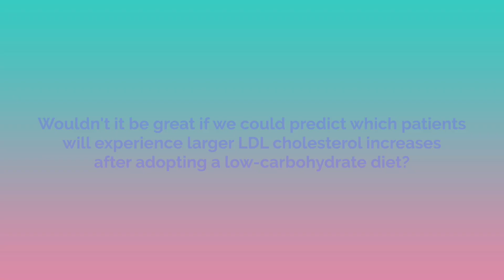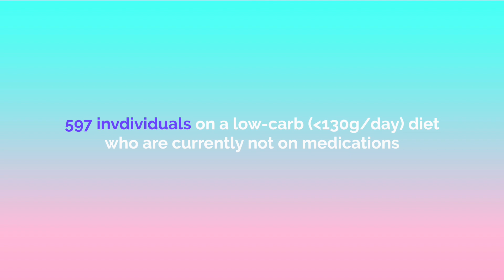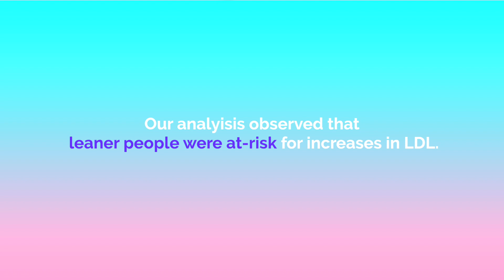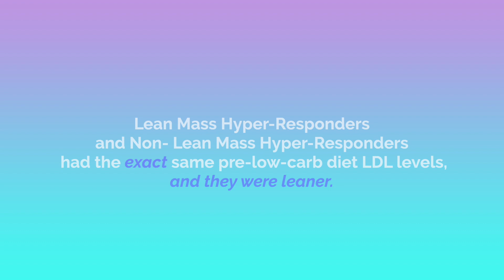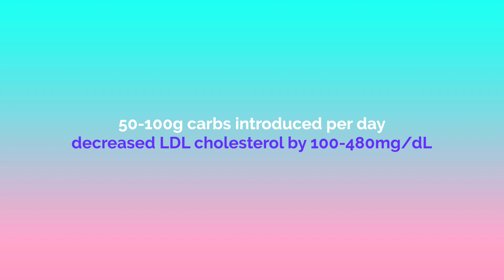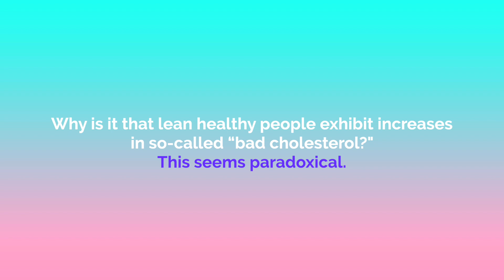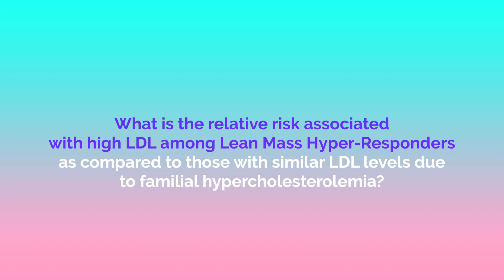Read the new LMHRpaper that highlights a survey from 600 participants & a case-series of 5 patients